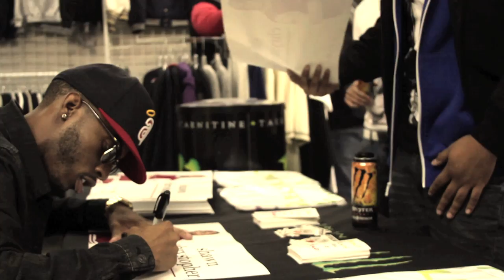Shawn Chrystopher In-Store (Houston, TX)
[@ShawnChrys] Shawn Chrystopher and Society Clothing have an in-store meet and greet at SF2 in Houston, TX. Unveiling the limited edition "Silent Films for the Blind" t-shirts